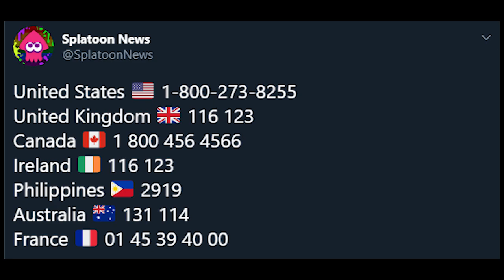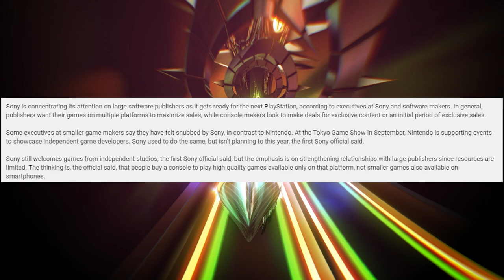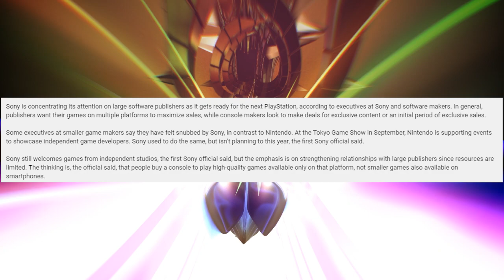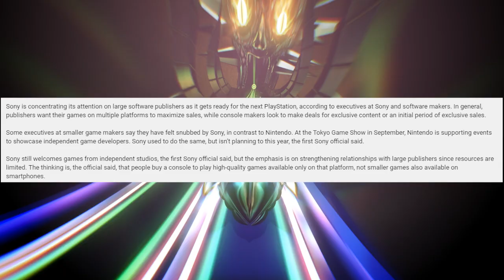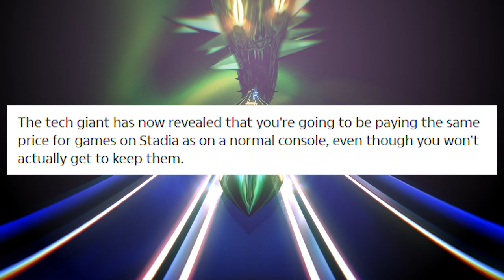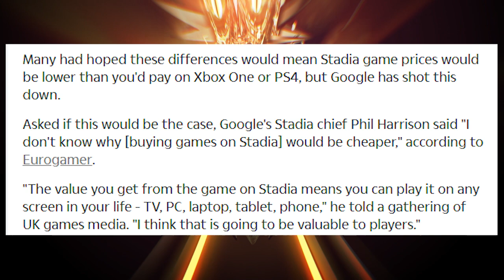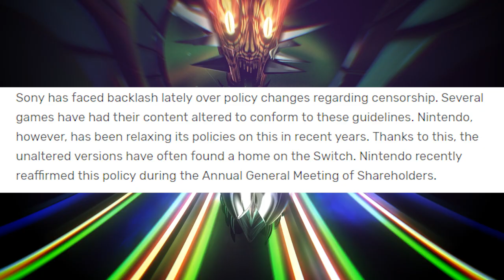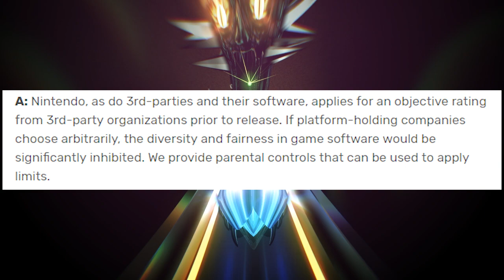PS5 and HARDCORE GAMERS, Google Stadia doesn't understand Pricing, Nintendo Doubles down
Other Links to check out:
Press Start Podcast, Thursdays 8:30pm ESTpm: